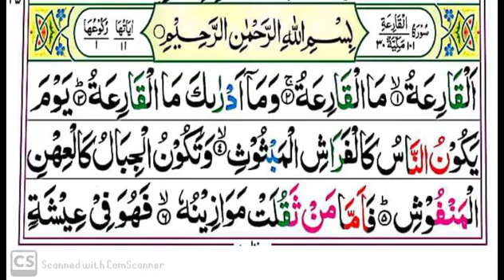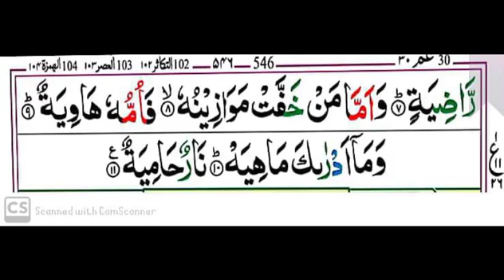Tajweed 30th para||lesson no 15||surah alhumzha||سورة القارعہ (حصہ دوم)